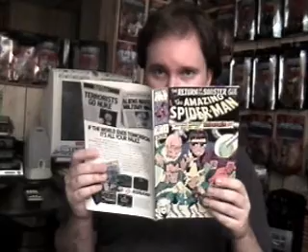Cyber Core (Turbografx-16) Review - videomasterstv.com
You're watching a clip from Season 1 of Video Masters TV. Here, we review Cyber Core, a rather unknown title for the Turbografx-16 system.

Season 1 of this show can be purchased on DVD.